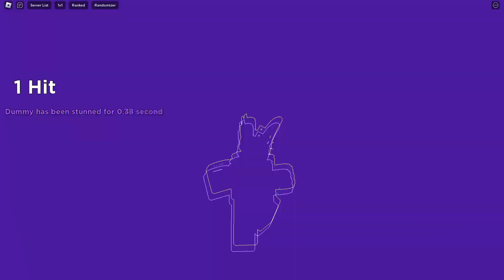Sakura Stand : so i use other voice over sakura stand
credit for this guy super cool voice line:so i voiced over JUJUTSU KAISEN again...